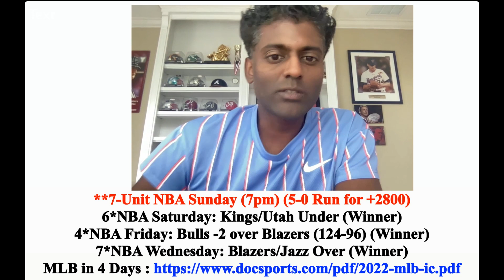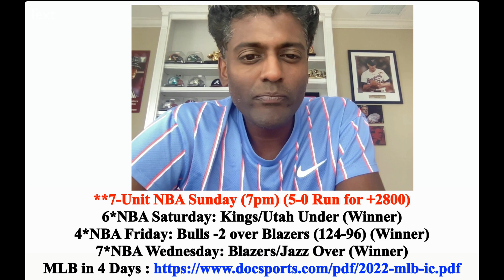NBA Picks - Timberwolves vs Warriors Prediction, 3/26/2023 Best Bets, Odds & Betting Tips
Golden State Warriors vs Minnesota Timberwolves NBA picks and predictions 3/26/23. The Minnesota Timberwolves travel to San Francisco, CA to face the Golden State Warriors at 8:30PM EST at Chase Center.

Doc's Sports provides NBA picks against the spread, expert predictions, betting tips and NBA odds on this matchup of Minnesota Timberwolves vs Golden State Warriors